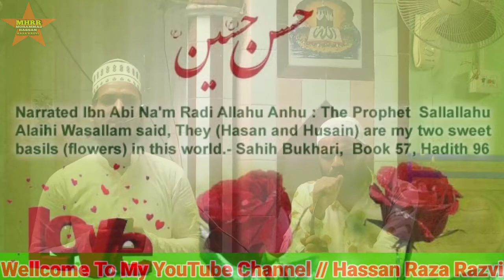Muhammad Sa Nahi Koi || New Version 2021 || Together Naat Khawun || By Shama Raza And Mahefuj Alam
Assalam Walikum Wo Rahematula He Barrkatahu

Track Naat Sharif :- Muhammad Sa Nahi  Koi Naat Sharif
Naat Khuwan :- Shama  Raza / Mahefuj Alam
Video Editing :- Hassan Raza Razvi

muhammad sa nahi koi,
 muhammad sa nahi koi status,
muhammad sa nahi koi whatsapp status, muhammad sa nahi koi junaid siddique naat, muhammad sa nahi koi lyrics,
muhammad sa nahi koi naat status,
muhammad sa nahi koi action,
muhammad sa nahi koi ringtone,
muhammad sa nahi koi full naat,
muhammad sa nahi koi zamane mein

Shama Raza // Mahefuj Alam Naat Sharif By Muhammad Hassan Raza Razvi

Ya Raheman. 🌷🌷🌷🌷
Ya Rahim. 🌷🌷🌷🌷
Ya Karim. 🌷🌷🌷🌷

       👏👏Ammen..Summa..ammen👏👏

Thankss..Watching..for..Video..

 Dear Friends

Ya Raheman. 🌷🌷🌷🌷
Ya Rahim. 🌷🌷🌷🌷
Ya Karim. 🌷🌷🌷🌷

       👏👏Ammen..Summa..ammen👏👏

Thankss..Watching..for..Video..

Follow on me official facebook Like :》

Assalmu..alayka..ya..Rasool..Allah

Assalamu..alayka..ya..Habib..Allah

Asslamu..alayka..ya..Nabi..Allah